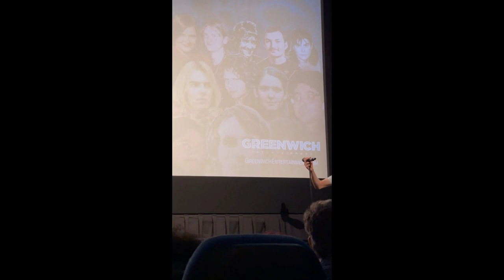Robert Schneider ( The Apples in Stereo ) - Live 8/26/2023 - IFC Center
Impromptu set after the Q&A for the Elephant 6 documentary.
0:00 Introduction
3:28 Radiation
9:16 Stream Running Over